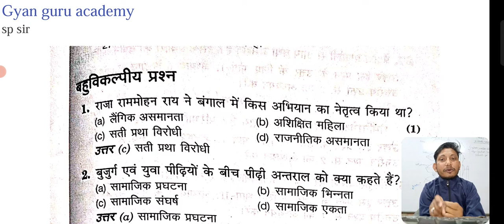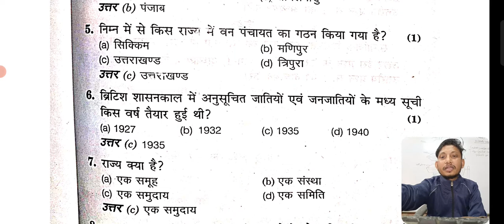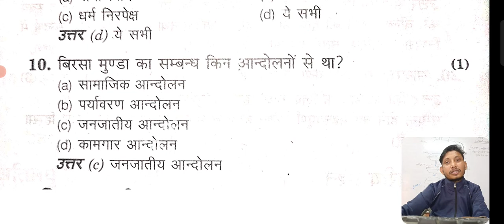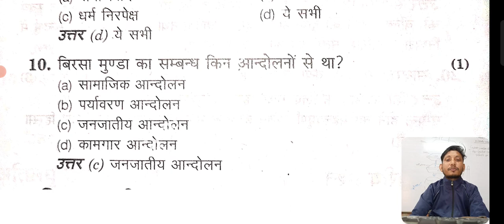Class 12th sociology important questions part 1